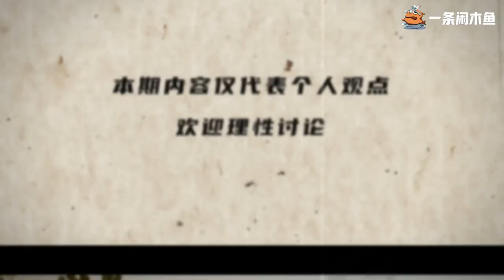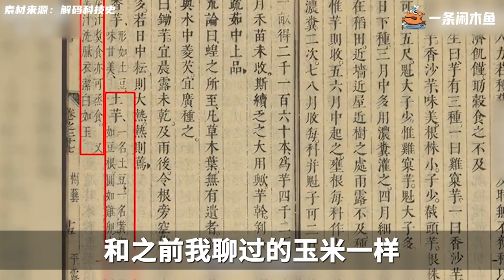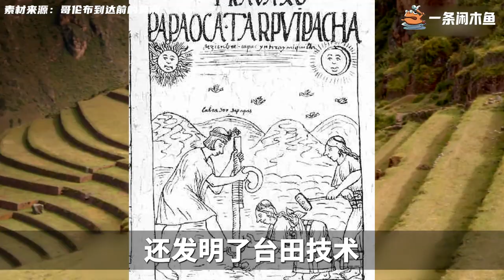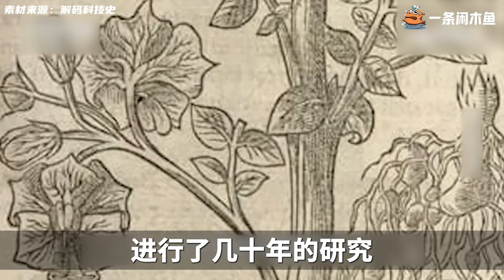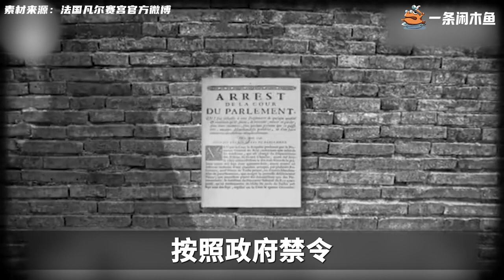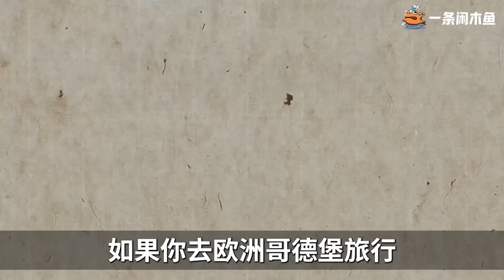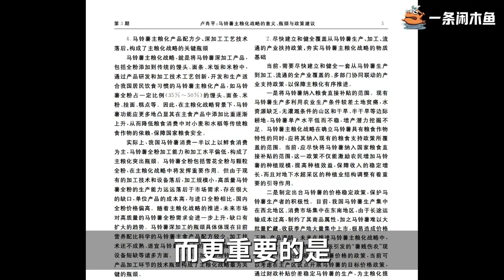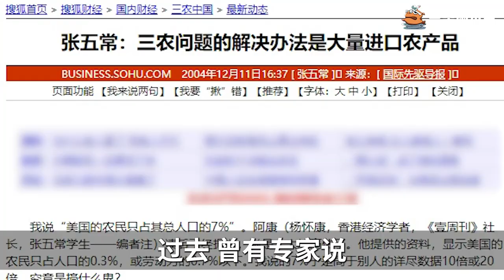从猪食到你家餐桌，土豆如何征服人类？【一条闲木鱼】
土豆，改写欧洲了乃至全世界的历史发展。